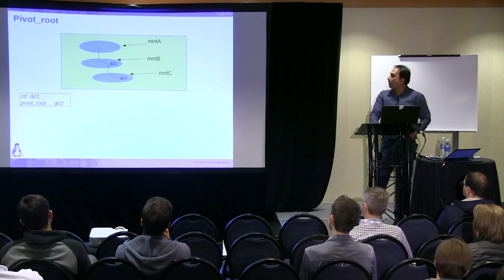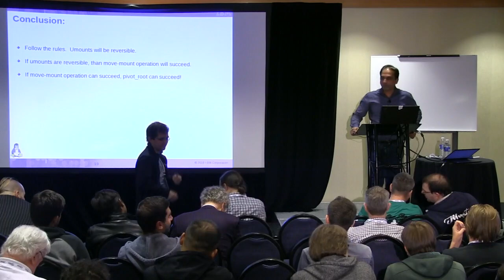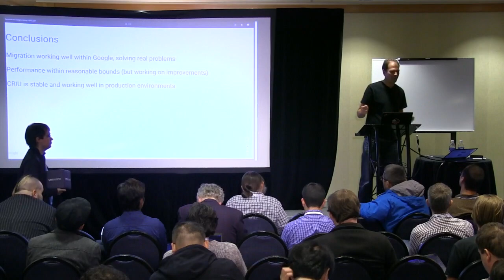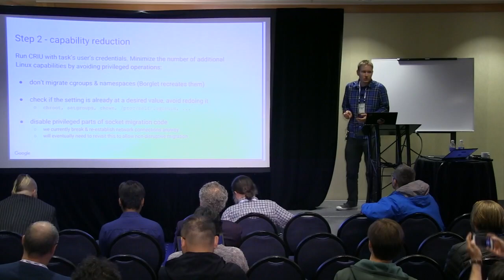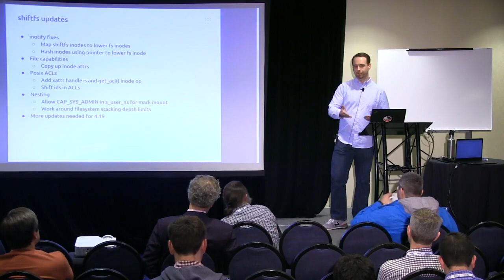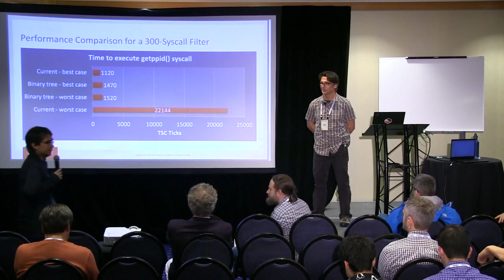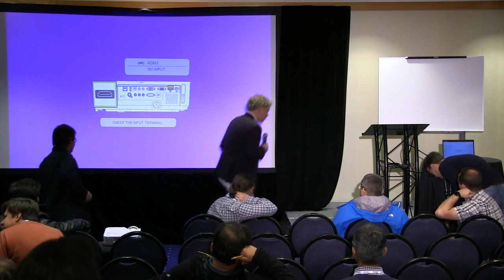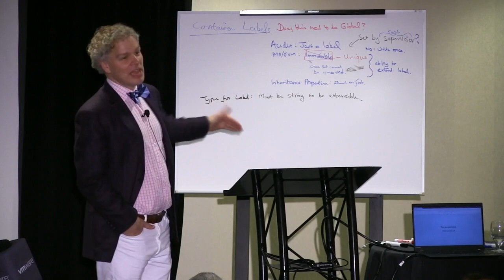LPC2018 - Containers MC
Joel Nider et al. - News from academia: FatELF, RDMA and CRIU

Casey Schaufler et al. - Stacking and LSM Namespacing Redux

Kamil Yurtsever et al. - Challenges in migrating a large cgroup deployment from v1 to v2

Andrei Vagin et al. - Time Namespaces

Christian Brauner - Improving *at(2) to make more secure container runtimes

Adrian Reber - Another year with CRIU: News from the developers

Christian Brauner et al. - pivot_root() & MS_SHARED

Rahul Yadav - libresource - Getting system resource information with standard APIs

Tom Hromatka - Using a cBPF Binary Tree in Libseccomp to Improve Performance

The Containers micro-conference at LPC is the opportunity for runtime maintainers, kernel developers and others involved with containers on Linux to talk about what they are up to and agree on the next major changes to kernel and userspace.